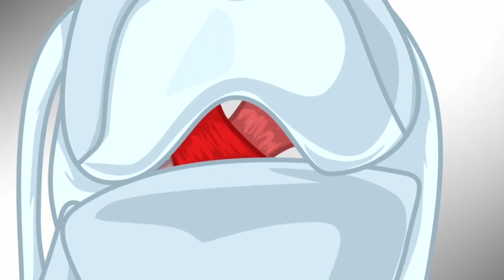am besten Fußballverletzung Kreuzbandriss ( Ruptur des vorderen Kreuzbandes) Rezension